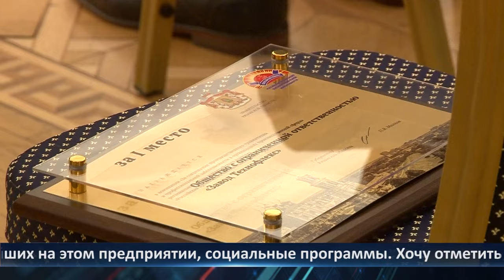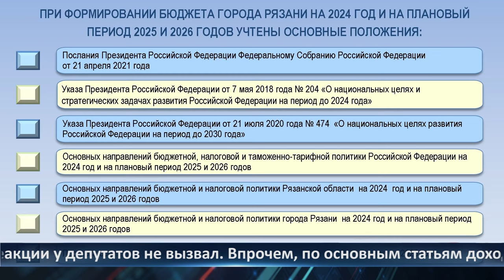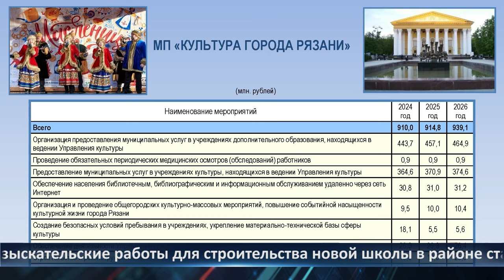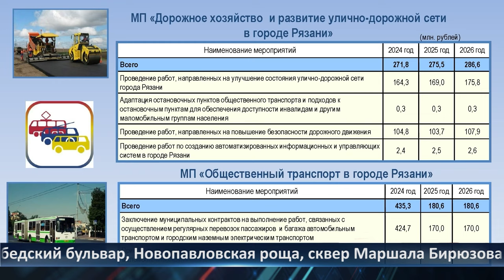День города - новости Рязани 18.12.2023